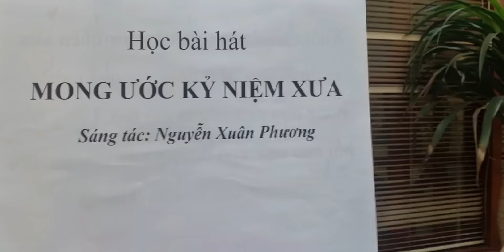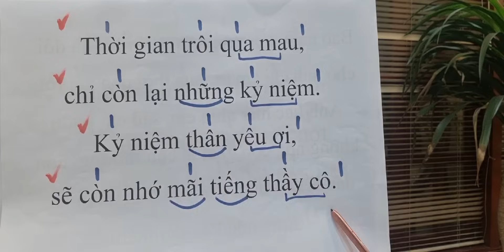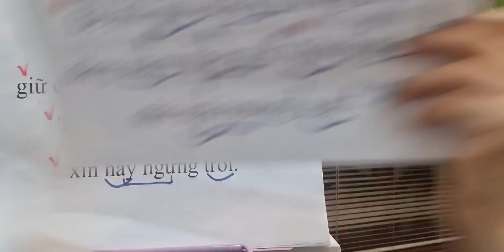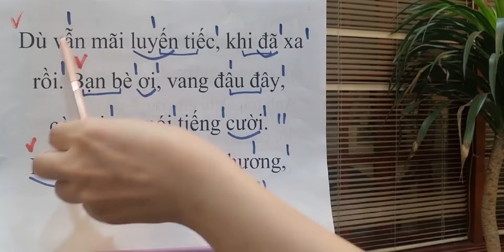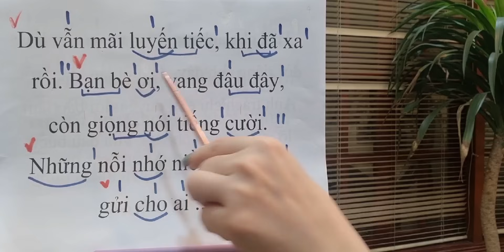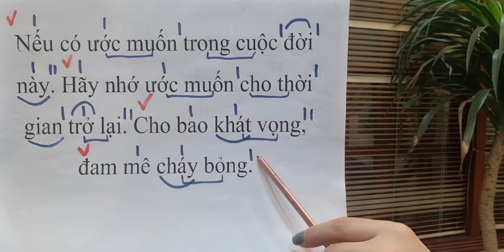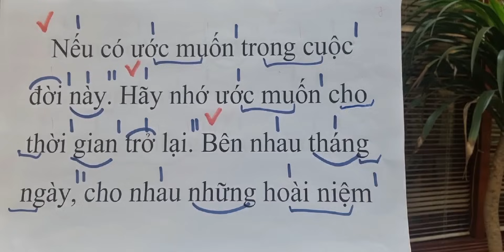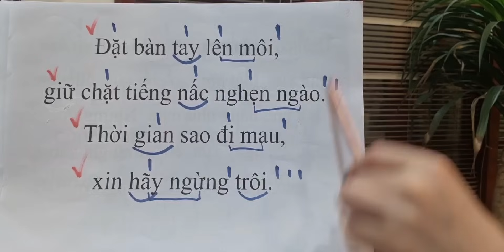Học hát MONG ƯỚC KỶ NIỆM XƯA - st: Nguyễn Xuân Phương | Thanh nhạc Phạm Hương.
Học hát MONG ƯỚC KỶ NIỆM XƯA - st: Nguyễn Xuân Phương|Thanh nhạc Thu Hương- Dạy hát cho người mới bắt đầu.
Giảng viên Phạm Hương
Cùng theo dõi các video bài giảng bổ ích của cô PHẠM HƯƠNG tại đây nhé: